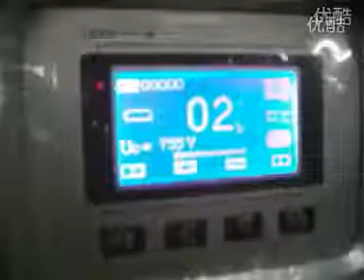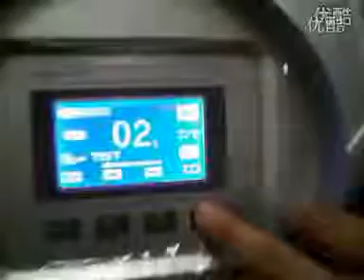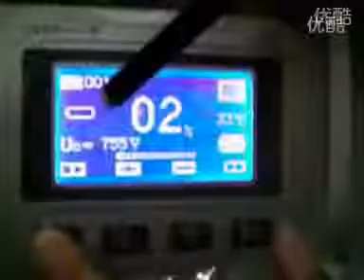How to use the yag laser tattoo removal system machine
Recently,many friends ask us how to use the Laser Tattoo Remover machine.
Now i show you a video about it,hope it can help you.